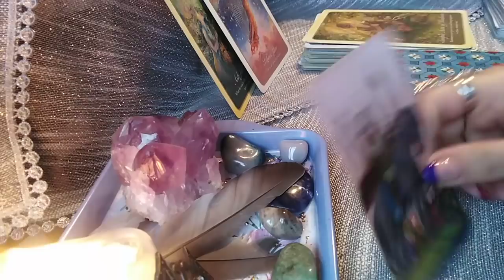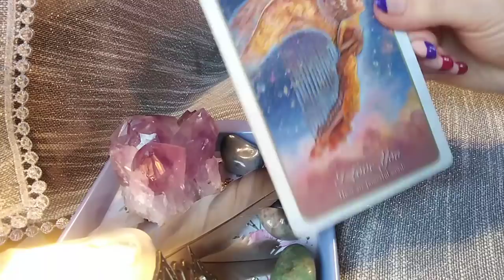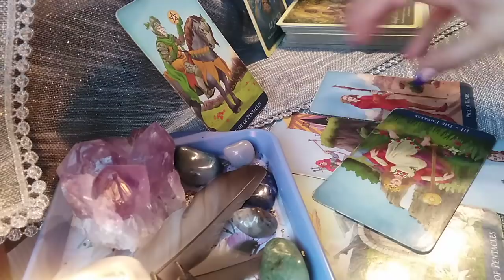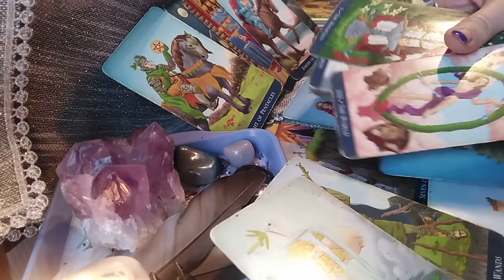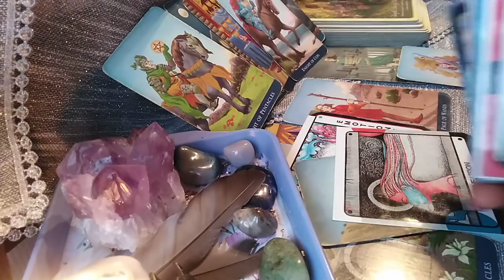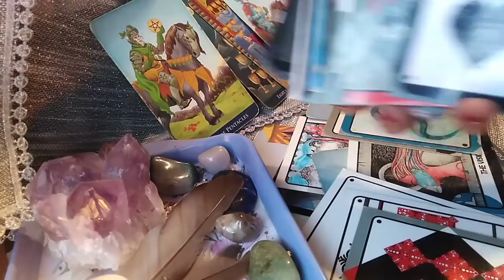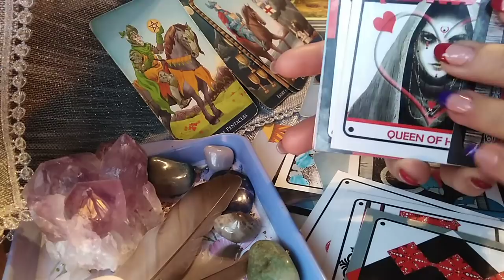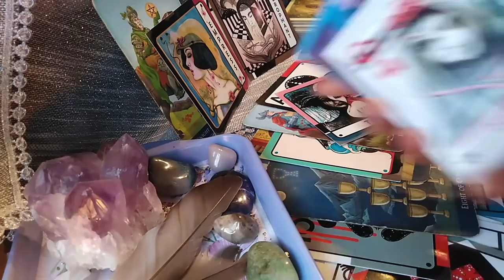PESTI - NOIEMBRIE 2021 - Ma IUBESC! Te Iubesc! Ne Iubim! Iertarea si Stima fata de noi face Miracole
Etalare pentru zodia Pestilor: Soare, Luna, Ascendent sau Venus. A se retine ca aceste citiri sunt colective. Va invit sa Selectati informatiile care corespund vietii voastre particulare.
Va astept !